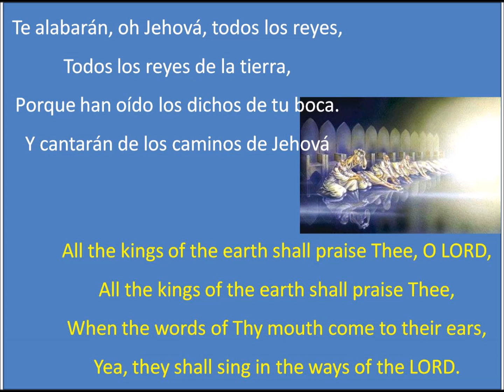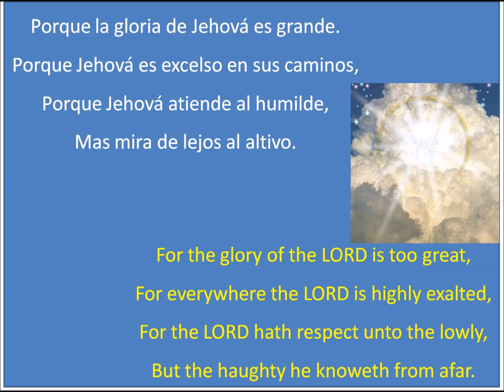Te Alabarán, Oh Jehová (Salmo 138)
TE ALABARÁN, OH JEHOVÁ
Canta: Oscar Mata

Te alabarán, oh Jehová, todos los reyes,
Todos los reyes de la tierra,
Porque han oído los dichos de tu boca.
Y cantarán de los caminos de Jehová.

Porque la gloria de Jehová es grande.
Porque Jehová es excelso en sus caminos,
Porque Jehová atiende al humilde,
Mas mira de lejos al altivo.